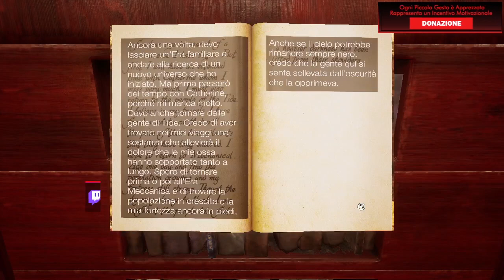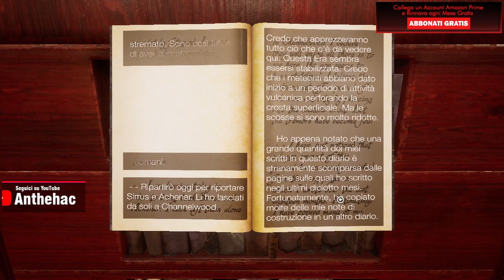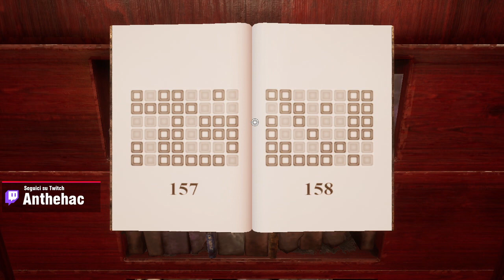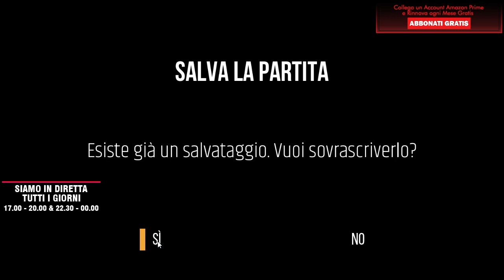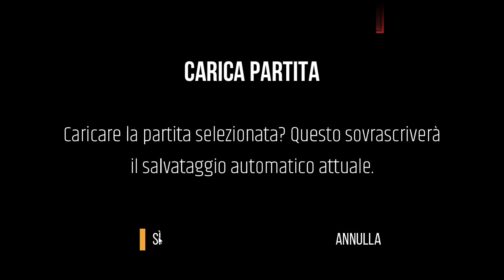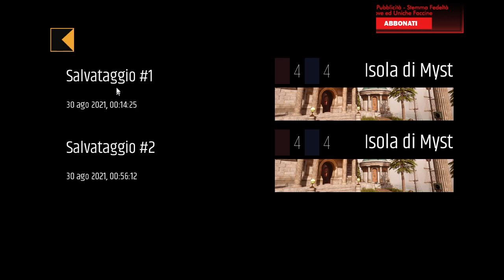MYST [Let's Play Gameplay ITA Parte 3] ► I Finali